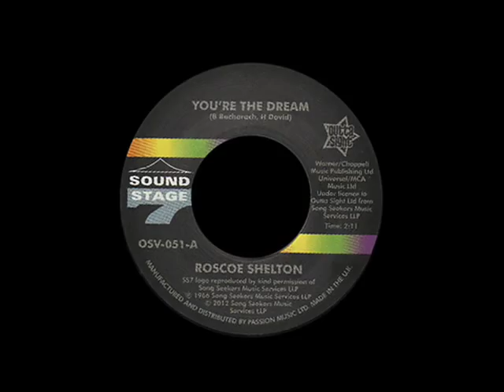Roscoe Shelton - You're The Dream